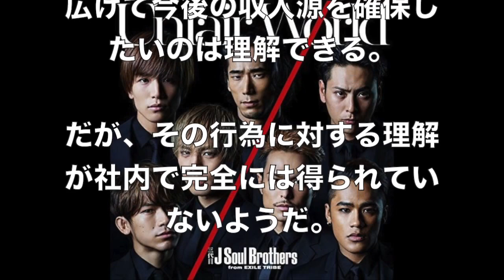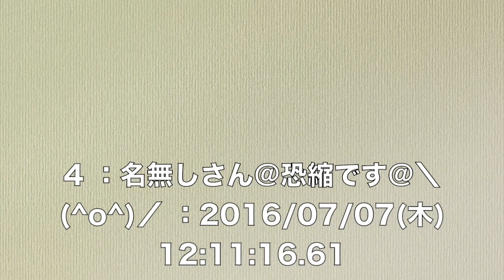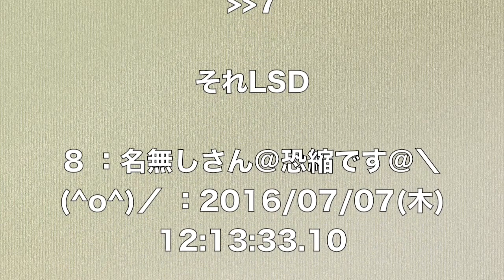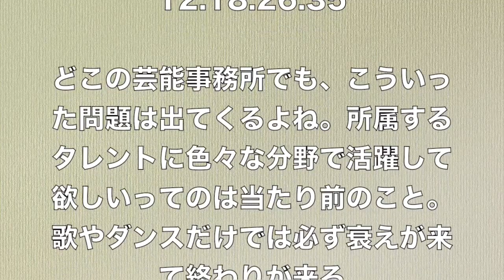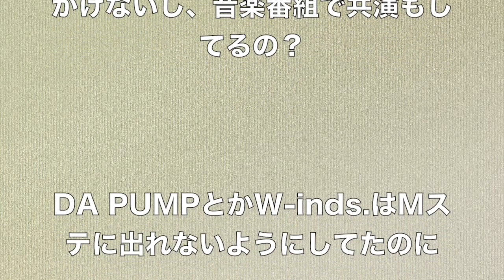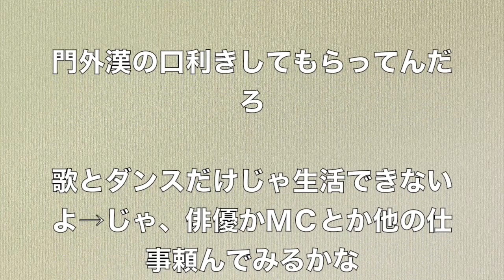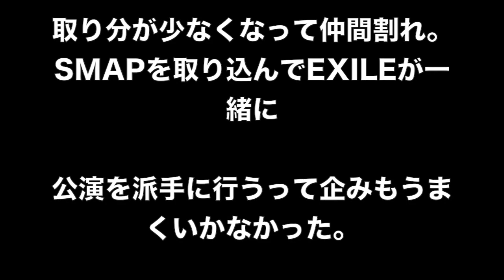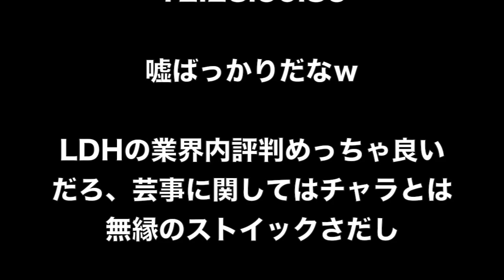【悲報】EXILEらが内部分裂か、、、、 【 芸能情報 】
【悲報】EXILEらが内部分裂か、、、、

【関連動画】

岩田剛典EXILEカジノ岩ちゃんの神対応に胸きゅんイケメンすぎる【GUNTV】